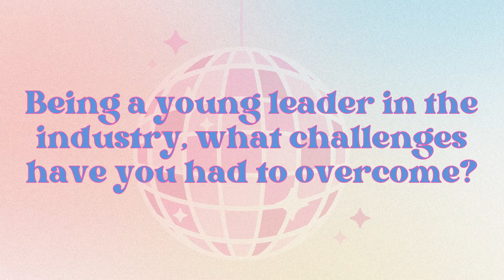Super Girls in Marketing | Sam Sotter | CSI Companies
We sat down with Sam Sotter, Marketing Manager, to discuss what it means to be a Super Girl in your career.

Sam gives insight into what it's like being a female role model in a male-dominated industry. She recounts her challenges as a female leader at such a young age and encourages young women always to remember their worth in these situations.

More exclusive content, Super Girl Surf Pro interviews, and giveaways are coming as we approach the @supergirlpro event on Nov. 11-13!